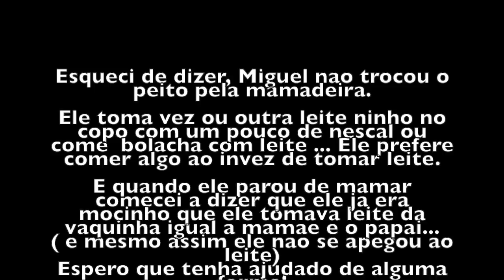DESMAME EM 1 DIA SEM TRAUMAS 🤱💕- VANESSA MORAES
Contei um pouco de como foi o desmame do Miguel com 2 anos e quase 1 mês. Espero que tenha tirado as duvidas de vocês :)
E compartilha comigo nos comentários como foi o desmame ai na casa de vocês assim podemos ajudar mamães que estão no processo também ! Amo vocês!

SNAP -VanessaMOficial